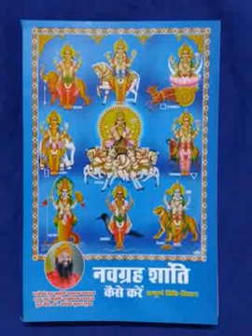तन्त्र से व्यवसाय बन्द हो जाय तो कैसे खोले ?